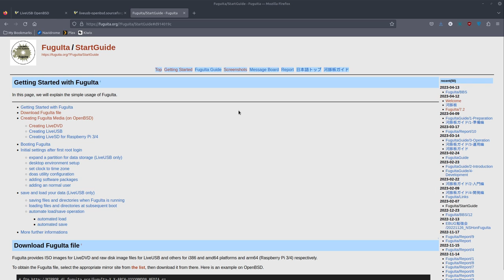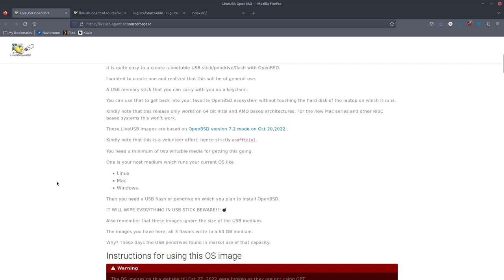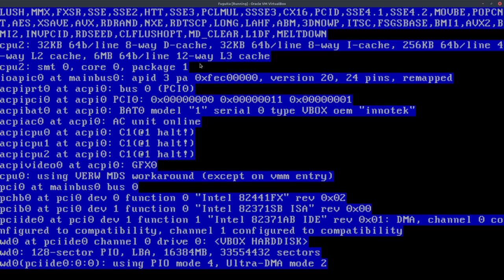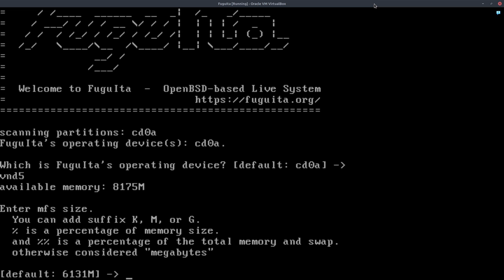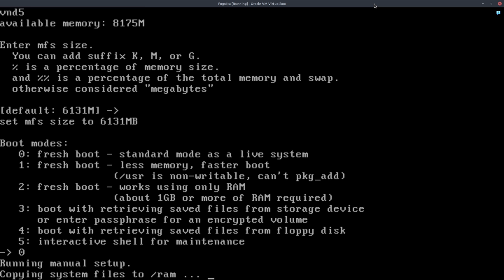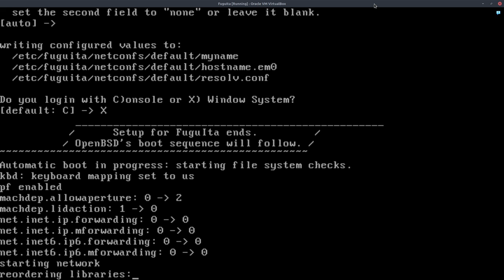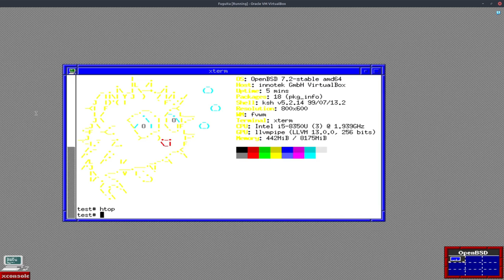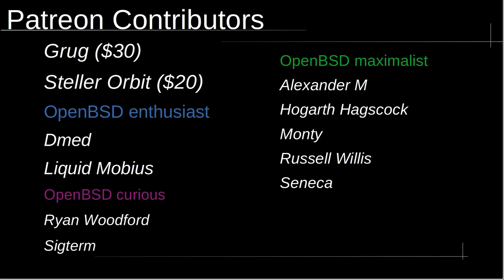FuguIta: the ultimate OpenBSD Live CD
FuguIta is a powerful OpenBSD live CD that lets you run OpenBSD without the need for installation. This unofficial live CD comes with some useful tools, including seamless Wi-Fi connectivity, and the convenient dtjsetup command to install desktop environments.